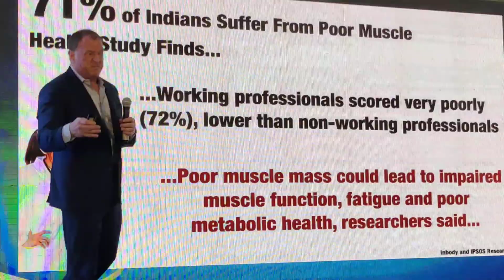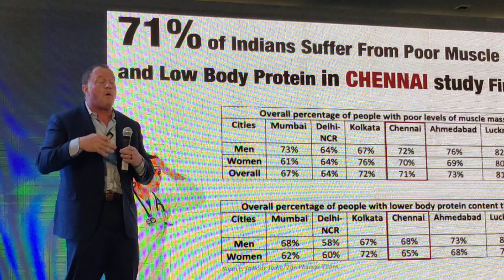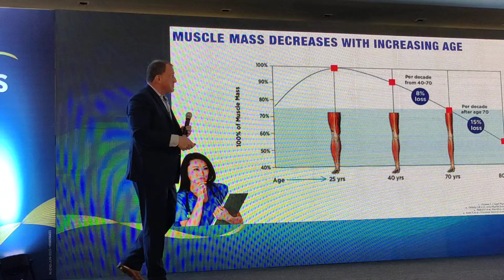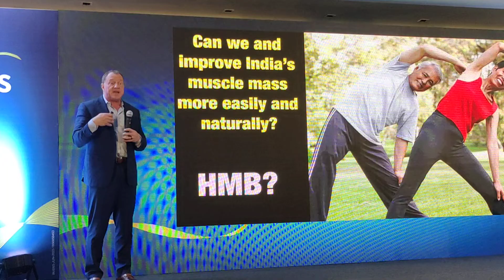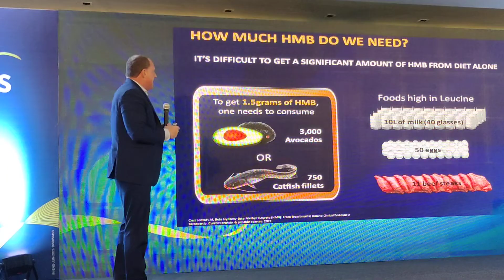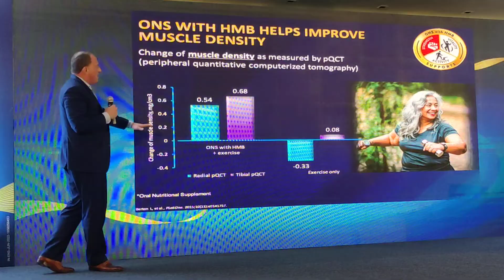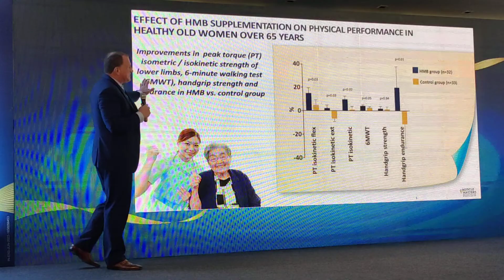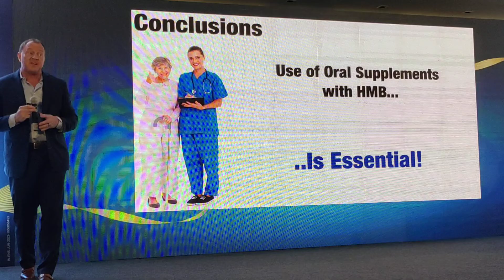ManagingMuscle Health with HMB and Essential Nutrients|cinebazar news